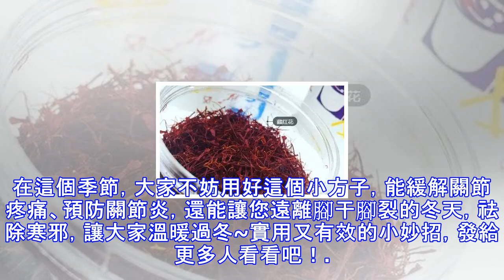用這兩味藥泡腳，關節不痛，腳干腳裂全趕跑！趕緊試試~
最難過的要數有關節炎的人，手腳麻木、僵硬、行動困難、晚上躺在床上，翻來覆去總找不到一個合適的睡姿，關節的疼痛、腿腳不靈便、邁不出步……還有一些人，到了冬天就會出現腳干，腳裂的現象，腳後跟也不像年輕時那樣光滑了主任醫師推薦冬天用這兩味葯泡腳作用大這個方子名字叫艾紅湯只需要兩味葯艾葉 20克紅花 20克使用方法：水燒開後煎20分鐘然後用這個藥水泡腳每天晚上可以泡20分鐘功效本方既可以緩解關節疼痛，可改善靜脈曲張。還可以去除腳上的壞死老皮、老繭、凍瘡、裂口、灰指甲、腳癬以及多年不愈的雞眼等，還能使你的腳光滑細膩。因為腳為人身體的第二心臟，所以還能對你的全身臟器起到通經、活血、化淤作用，此舉可以解決你...